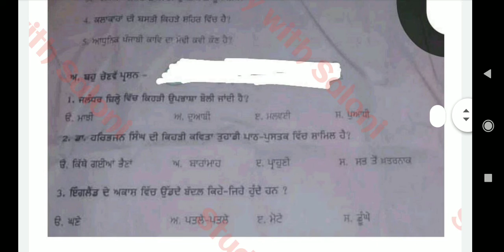Class 11 elactive punjabi paper (Real)